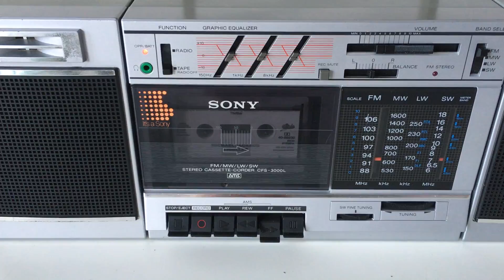Boombox SONY CFS 3000L